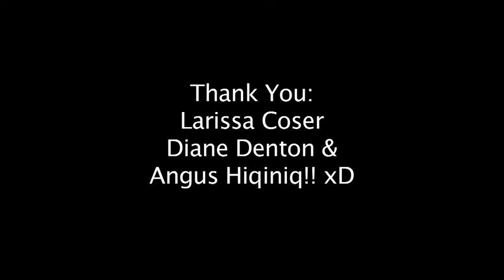Playing Tag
Tobacco Has No Place Here Campaign

One of the Videos from The Youth Video Workshop!